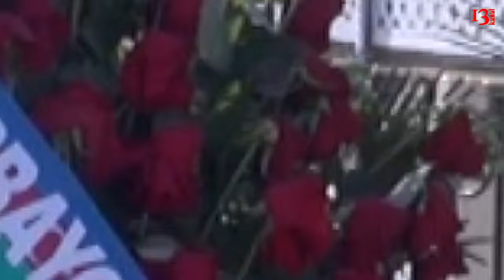Şəhidimiz Rəşid Mehdiyevin xatirəsinə